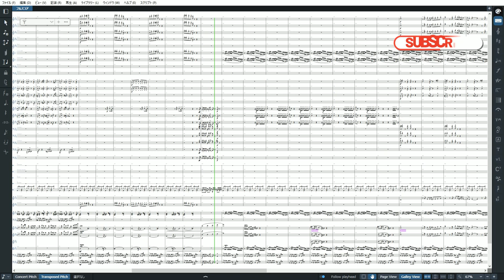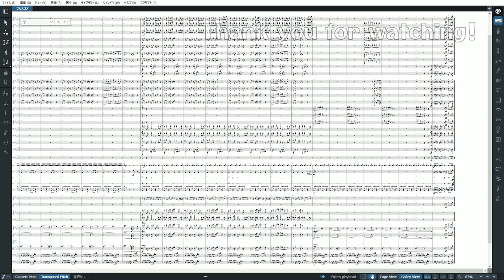Tropical Crust (Crust Cove) Orchestral Remix - Pizza Tower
Tropical Crust (Crust Cove) オーケストラアレンジ - Pizza Tower

Original Composition : Mr. Sauceman